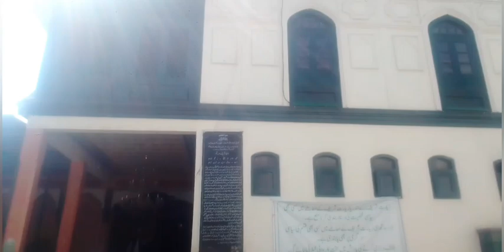khaniyar ziarat makhdoom sab ziarat